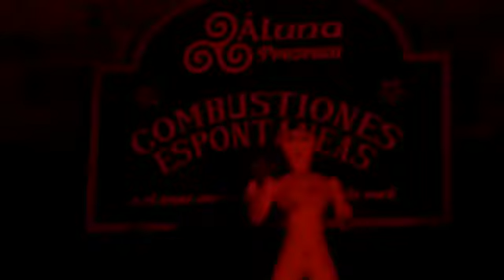Áluna - Combustiones espontáneas - Presentación completa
Un momento de nuestras vidas, un divertimento, una obra, un stand, un musical. El amor eterno es un concierto de rock.
Grabado en el bar Yagé, de Castilla, en 2014.